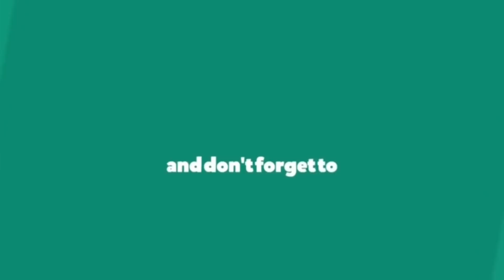Chalo baat kar ke dekhte hain... Episode 38 | Shaikh nageenvi | Haqqani AlQasmi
Dr. Shaikh naginavi urdu ke maroof Qalamkaar hain, Bijnor jaisi mardumkhez sarzameen ke hawale se unka kaam bahut waqee hai unhon ne Hot Cake se guftagu karte huwe Bijnor ke Ilmi aur Adabi imtiyazaat par roshani dali aur ye bataya ki Bijnor ko Ilm-O-Adab ke maidan me markaziyat hasil hai, Wahan se Aalami Shanakht ke hamil fankaar paida huwe, Sahafat ke maindan me madeena Bijnor ka naam bahut aham hai, Unhon ne Bijnor ki Ilaqaayee tareekh ka jawaz pesh karte huwe kaha ki wahan bahut se fankaar aise hain jinhen markazi Adabi tareekh me jagah nhi mili, is liye Bijnor ki tareekh par main ne tawajjah markooz ki hai, Bijnor par tahqeeqi kaam karne walon ke liye mawaad jama kar raha hoon, unhon ne kaha ki Bijnor ki Adabi khidmaat ka dayeda itna wasee hai ki use dabistan kaha ja sakta hai.

Produced and Presented by Junaid Ahmad,
Managed & Powered by: Hot Cake Productions